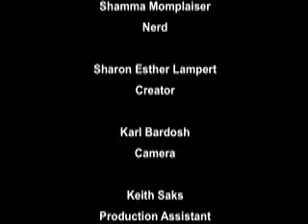I Aced My Test! EVERY DAY AN EASY A! Shop Global Bookstores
SMARTGRADES BRAIN POWER REVOLUTION
School Smart Success Strategy Study Skills
Global School Supply Company

Part 1.
Shop Global: USA
EVERY DAY AN EASY A
3 Editions: Elementary, High School, and College
3 Formats: Hardcover, Paperback, and E-Book

Part 2.
Shop Global: USA
TOTAL RECALL: ACE EVERY TEST EVERY TIME
3 Editions: Elementary, High School, and College
3 Formats: Hardcover, Paperback, and E-Book

Total Recall College:

Part 3.
Shop Global: USA
YOUR STUDY ROOM IS UNDER NEW MANAGEMENT
3 Formats: Hardcover, Paperback, and E-Book
Part 4.

Homework Action Planner and Self-Care Journal
MY DAY! MY DREAM! MY DESTINY!

40 SMARTGRADES School Notebooks with Study Skills
SMARTGRADES Thinking Tools:

Part 5.
Parenting Books:
What All Parents Need to Know About Their Child’s Education
THE SILENT CRISIS DESTROYING AMERICA'S BRIGHTEST MINDS
Part 6.
Our Company Websites:
1.
For Library or School Order

Good Grades Deserve Great Rewards

2.

3.

4.

Part 7.